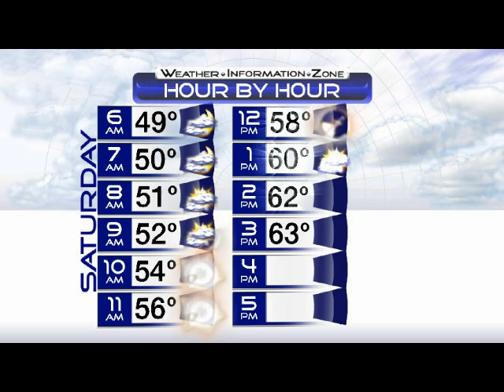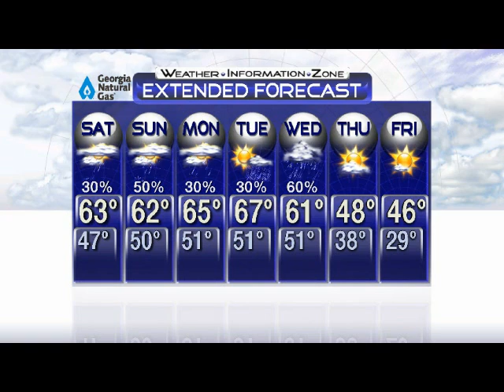Timing of Rain Chances for Weekend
It's hard to believe that just 2 days ago, we had a low of 22 degrees!&nbsp; This afternoon, our high was 67 degrees!&nbsp; That's a 45 degree temperature swing.&nbsp; The warm air is going to stick around, but more moisture is going to start moving in.
We will have a better coverage of clouds on